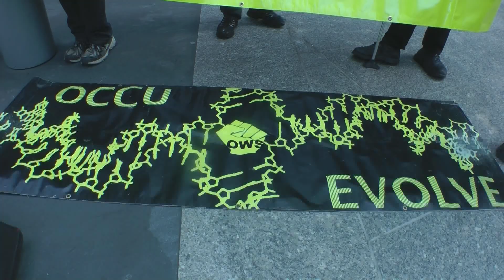Public Eye Award delivered to Goldman Sachs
Goldman's derivative deals, which fudged Greece's way into the Eurozone, pawned the future of the Greek people. Moreover, the managers of Goldman Sachs are masters of the revolving door: they secure the bank tomorrow's business via changes in political and public offices. Because of this Goldman Sachs received 2013 in the neighborhood of the World Economic Forum the famous Public Eye Award, the award of shame for the most irresponsible company of the year in finance and economics.
Now at the 15th of April in 2014 members of Occupy Wallstreet delivered this award of shame to the Goldman Sachs headquater in Manhattan. A member of the Goldman Sachs executive board accepted the award with thanks.